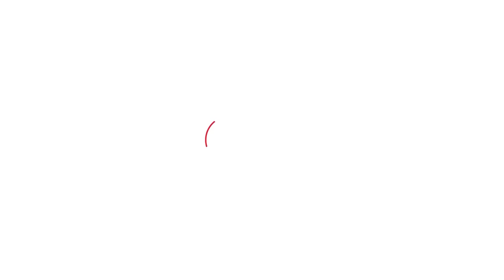Jaipur में सांसद राज्यवर्धन का भारी विरोध, झोटवाड़ा में शेखावत समर्थकों ने 'घेरा'!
जयपुर में सांसद राज्यवर्धन का भारी विरोध, झोटवाड़ा में शेखावत समर्थकों ने 'घेरा'!